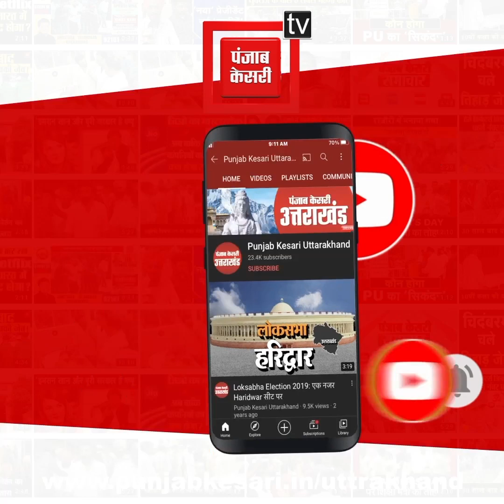DM के बच्चे से कोरोना गाइडलाइन का पालन करवाना होमगार्ड को पड़ा भारी, 3 साल के लिए सस्पेंड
चमोली की डीएम स्वाति एस भदौरिया आपदा प्रभावित महिला को डांटने के बाद एक बार फिर से चर्चाओं में है...इस बार डीएम स्वाति एक होमगार्ड के जवान को सस्पेंड करने को लेकर चर्चाओं में हैं...डीएम ने होमगार्ड के जवान को इसलिए सस्पेंड कर दिया...क्योंकि होमगार्ड के जवान ने कोरोना गाइडलाइन का पालन करवाते हुए एस भदौरिया के बच्चे को पार्क में जाने से रोक दिया...